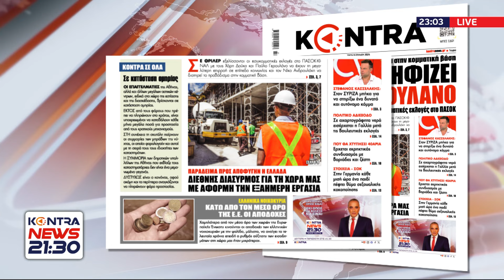Σάλος με την εξαήμερη εργασία / Άρης Καζάκος καθηγητής εργατικού δικαίου